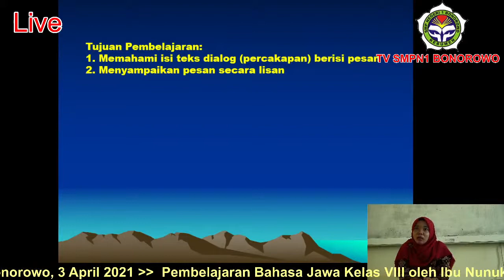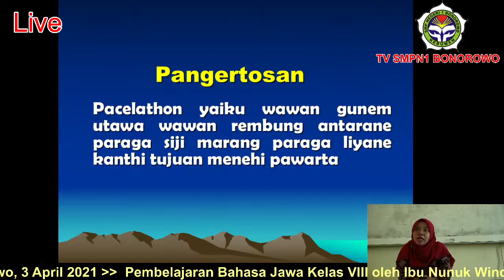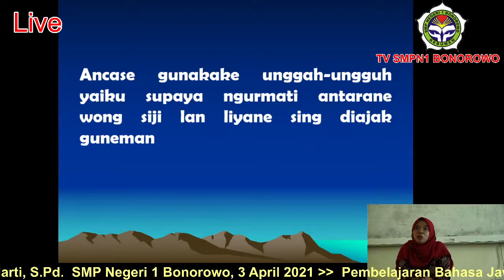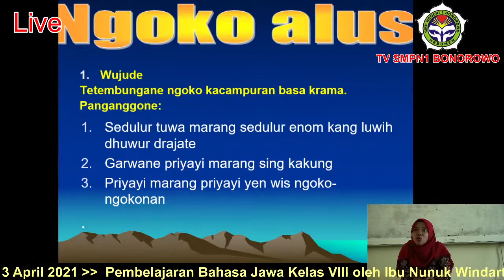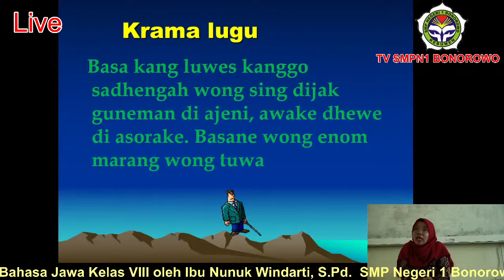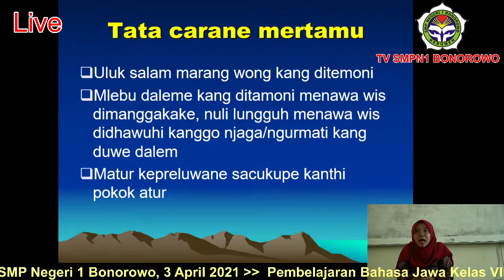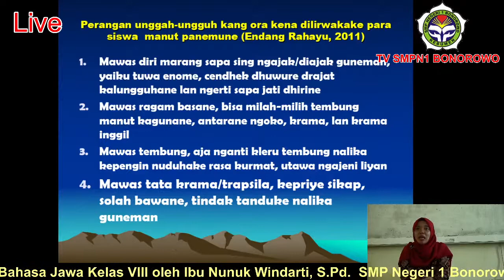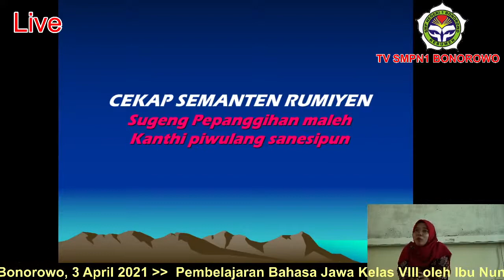[ LIVE ] Pacelathon. Kelas VIII. SMPN 1 BONOROWO. Sabtu, 3 April 2021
Pembelajaran Bahasa Jawa Kelas VIII oleh Ibu Nunuk Windarti, S.Pd. dengan materi Pacelathon